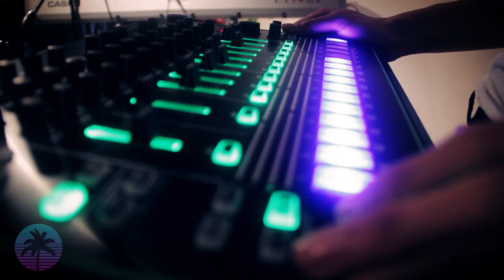Feelin' Good - Silicone Beach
Cámara y edición: Andrea Tardito
Locación: Estudio Paracima Producciones
Grabación y mezcla: Paula Gareis
Masterización: Nahuel Berneri

Agradecimientos:
Fotografía: Azul Dome
Maquillaje: Nerina Gandolfo